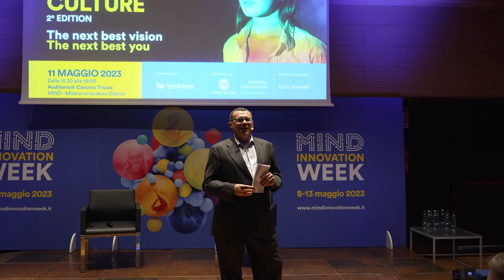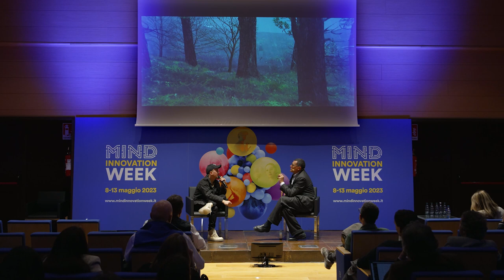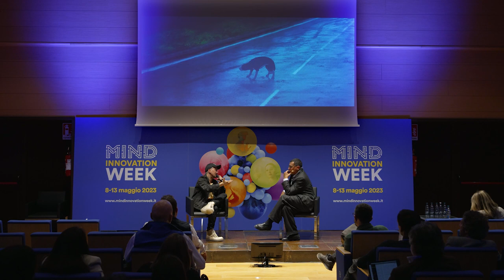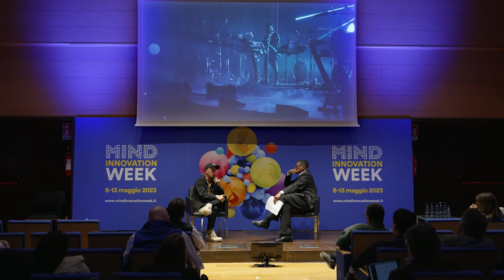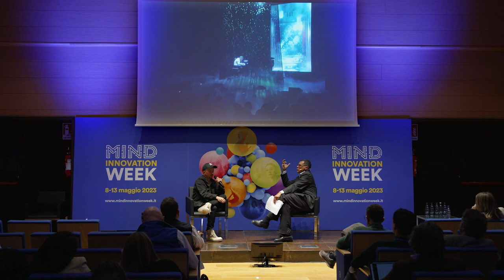Open Future Open Culture - Intervista a Dardust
L’innovazione che si trasforma ed evolve seguendo un flusso continuo di cambiamento e riadattamento tra arte, scienza, cultura, business e medicina: quali sono le strategie per abbracciare la transizione che stiamo vivendo ed esprimere la versione migliore di noi nel futuro?

Ne abbiamo parlato nel corso della seconda edizione di “OpenFutureOpenCulture” insieme a esperti, artisti, scienziati e professori universitari. Ci siamo confrontati a 360 gradi sull’evoluzione del contesto e dello scenario globale per dare una visione di presente esteso che guarda al domani, traendo ispirazione dal passato e costruendo l’innovazione di Milano.

Eccovi l'intervista con Dardust, Artista e produttore.